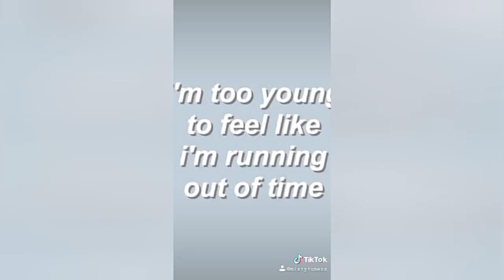VLOG #5 | Tiktok Dance Compilation 2020 | Misty Tumesa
Camera I use: Oppo A83
Editing app : Video maker
Thumbnail editing app: Picsart
Intro editing app: Intro Maker

Credits to my Intro Make down below

This video is not intended for copyright thank you.

Lovelots,

Misty Tumesa❤